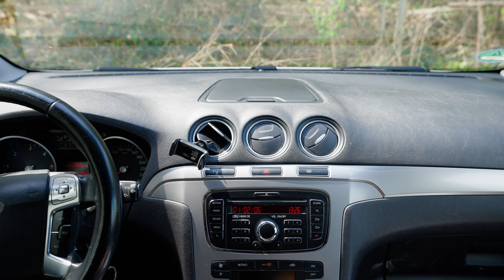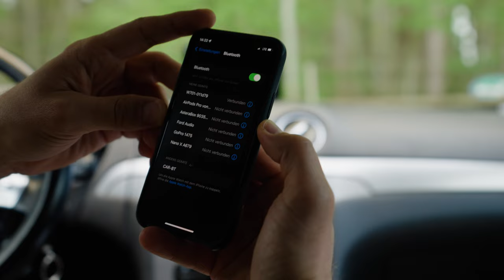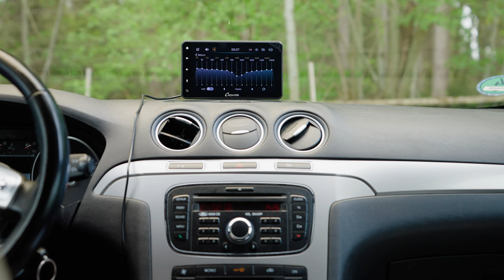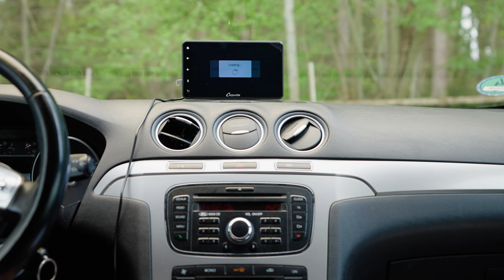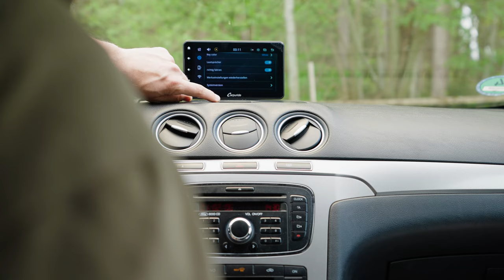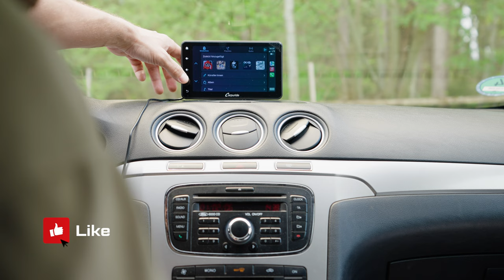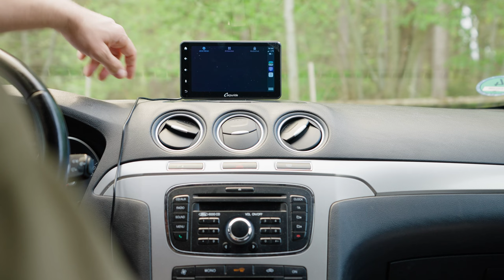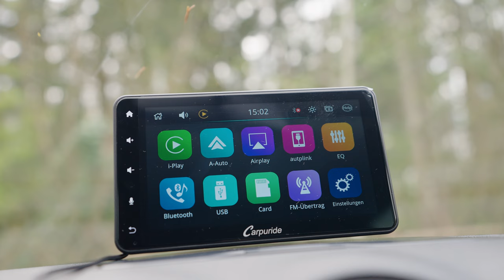Apple CarPlay & Android Auto für alle Fahrzeuge? CARPURIDE Autoradio im Wohnmobil macht's möglich!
In diesem Video werfen wir einen Blick auf das CARPURIDE Car Stereo mit Wireless Apple CarPlay & Android Auto. Dieses 7-Zoll-Display ist ideal für Fahrer älterer Autos, Wohnmobile oder Kastenwagen, die Apple- oder Android-Multimedia im Auto nutzen möchten. Besonders praktisch ist die Möglichkeit, die Navigation auf dem großen Display anzeigen zu lassen.

Wir zeigen die verschiedenen Funktionen des CARPURIDE Car Stereo, wie den 7-Zoll-IPS-Touchscreen, Bluetooth-Verbindung, Sprachsteuerung, SD-Karten-Slot und USB-Anschluss.

Wir zeigen auch die verschiedenen Möglichkeiten, das Gerät im Auto zu installieren, entweder an der Windschutzscheibe oder auf dem Armaturenbrett. Im Auto demonstrieren wir die Verbindung zum Smartphone und die Verwendung von Apple CarPlay oder Android Auto. Wir zeigen, wie einfach es ist, das Gerät für die Navigation zu verwenden und wie gut der Touchscreen funktioniert.

Außerdem schauen wir uns die AirPlay-Funktion an, mit der man YouTube-Videos oder andere Inhalte vom Smartphone auf dem Display anzeigen kann. Wir zeigen auch, wie man die Lautstärke und Helligkeit des Displays anpassen kann und wie man verschiedene Hintergründe auswählen kann.

Leider stoßen wir auf einige Probleme beim Abspielen von Video-Dateien von USB-Stick und SD-Karte, aber insgesamt sind wir mit der Leistung des CARPURIDE Car Stereo zufrieden und finden das Preis-Leistungs-Verhältnis angemessen.

Zum Schluss zeigen wir, wie man das Gerät für die FM-Übertragung verwenden kann, um Musik oder Radio über die Lautsprecher im Auto abzuspielen, wenn kein AUX-Eingang vorhanden ist.

Zum Amazon Shop